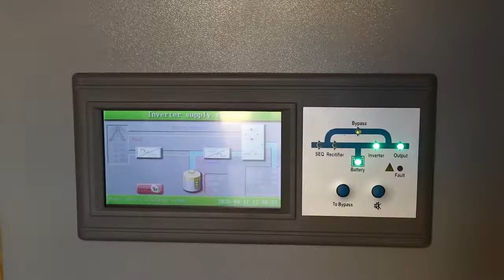Duqa Degmada Badhan ayaa xariga ka jaray layrarka cadceeda ku shaqeeya